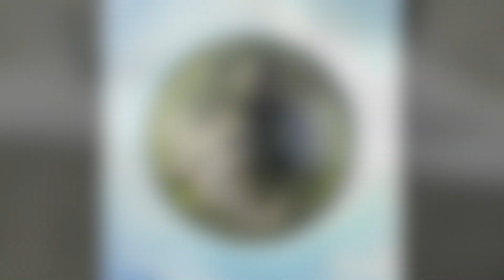DJI Mavic Air Astroid - Multiverse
DJI Mavic Air intelligent flight mode, Astroid - Multiverse of some amazing places visited in 2018&19

Magic Air
Astroid
Mykonos
Villa Artisti
San Bernardino pass
Tuscany
Bodreaux
Majorca